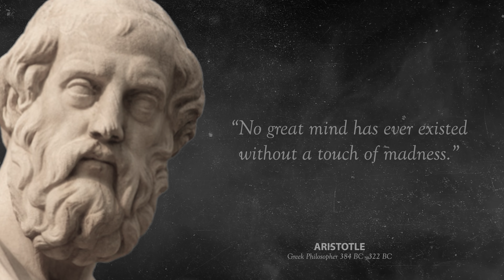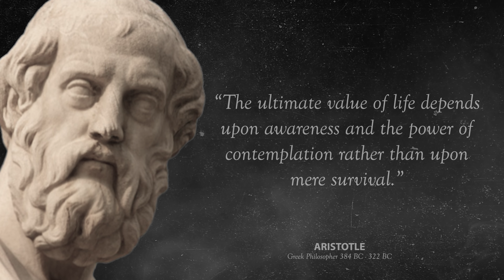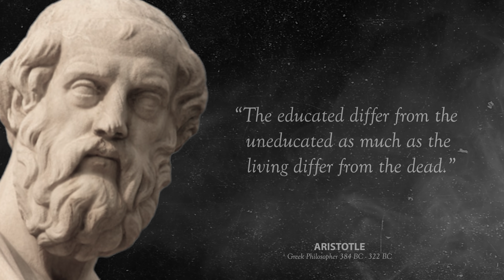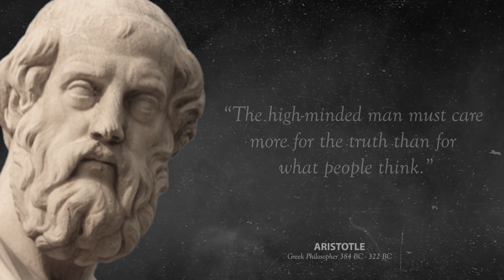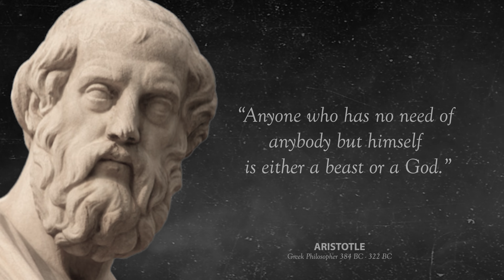Aristotle's Guide to a Fulfilling Life: Inspirational Life Changing Quotes for Daily Motivation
Aristotle, one of the most prominent philosophers in history, has left behind a legacy of insightful and profound ideas. His thoughts and teachings are still relevant and influential today, centuries after his death. One of the most valuable contributions Aristotle has made to the world is his collection of inspirational quotes that can serve as a guide for daily motivation towards achieving a fulfilling life.

In this content piece or video, viewers can expect to find a selection of Aristotle's most impactful quotes. These quotes offer insights into various aspects of life such as personal growth, relationships, success, and happiness. Each quote can be seen as a guide to living a fulfilling life, one that is both meaningful and satisfying.

For instance, one of Aristotle's famous quotes is "We are what we repeatedly do. Excellence, then, is not an act but a habit." This quote can inspire viewers to focus on their daily habits and strive for excellence in all aspects of life. Another inspiring quote by Aristotle is "Happiness is the meaning and the purpose of life, the whole aim and end of human existence." This quote can encourage viewers to reflect on their own lives and seek happiness as their ultimate goal.

The video or content could also offer additional insights into Aristotle's philosophy and teachings. Viewers can learn more about Aristotle's beliefs on ethics, politics, and human nature, and how these concepts can be applied to modern-day life.

Overall, Aristotle's guide to a fulfilling life is a powerful source of daily motivation for those seeking to improve their personal growth, relationships, and success. By reflecting on Aristotle's wise words, viewers can gain a deeper understanding of themselves and the world around them, and strive towards living a more meaningful and satisfying life.

Thank you for watching, I've put so much dedication to bring forth this gem in front of you all and I wish the video will receive your esteemed love and affection.

NOTE: Content displayed in the video is copyrighted. Any use without our permission will be a punishable offense under copyright law. We have licenses to all the material present in this video and it's thumbnail too.